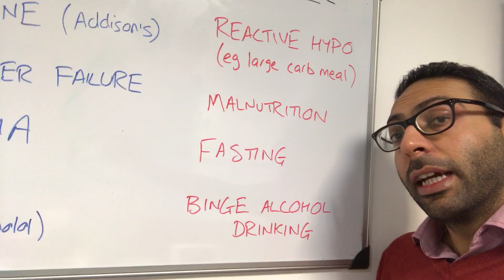What could cause Hypoglycaemia in a Non-Diabetic Patient?